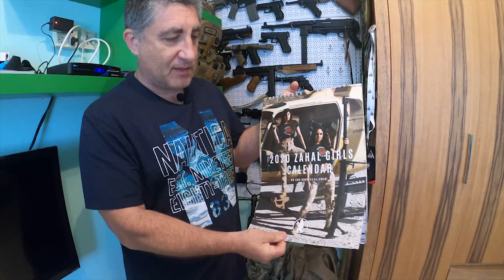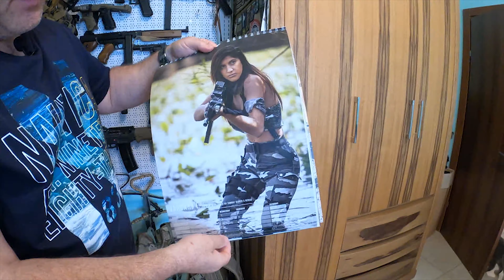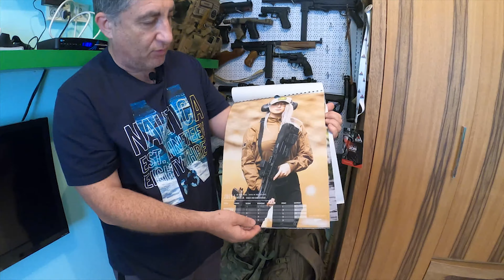Тайны Фотокосплея I Исскуство Боевой Эстетики I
О чем Выпуск : Что такое фото косплей !Удивительная история автора канала Sport Galaxy Олега Миньковского и Олега Антимония Которая необычным образом свела вместе двух профессионалов одного в области бодибилдинга а другого в области художественной фотографии для создания потрясающих фото косплеев и что из этого получилось? И как стать фото косплеером!
ТАЙМ КОДЫ:
00:00:00- Вступление
0:41-Знакомство с Олегом Антимонием
1:41-Знакомство с Миром Бодибилдинга
6:17- Отличия между спортивной фотографией и сьемкой культуристов
7:15-Специфика сьемки и ментальности спортивной фотографии В Израиле
8:35-Сьемка Олега Миньковского спортивное фото
9:14-Фотокосплей ГЛАДИАТОР
12:00-Участие Девушки модели Натальи в сьемки проекта Гладиатор
13:45- Создание образа Гладиатора детали костюма меч гладиус гладиаторский шлем
14:40- Фрагмент фильма Гладиатор  Рассел Кроу
15:10-Фрагмент из фильма Спартак Кровь и Песок
15:47- История Меча Гладиуса
17:35- важность Работы в команде синхроность действий  деталей и движения тела в фотосьемки
17:56-фрагмент Фильма Гладиатор
18:45 Рынок в Италии вещей для Косплея
20:02-Фотокосплей С антуражем в Студии
21:00 Фотопроект Клеопатра
21:14- Фотостудиа АВАЛОН ДНЕПР
23:52-Фотокосплей Клеопатра
25:42- Что такое Стиль СТИМПАНК
29:26-Коллекция Оружия Реплика
33:38- Фотоссесии моделей  для военого Календаря
36:19-Сьемка в стиле Милитари
37:03- Коментарий о Сьемки Милитари и фотомодели Олеге миньковском
37:47-Заключение выпуска
📍Отдельное спасибо
Виталию Бут📷 (Украина)

 фотографу -дизайнеру за создание креативных  фоторабот на основе моих фотоссесий !🤝👌📷

Олег Миньковский. ДОСТИЖЕНИЯ:
🌐 ТОП5 Чемпионата Мира по бодибилдингу по версии NAC Inernational 🌐 NAC Inernational TOP5 World Championships - Men's Bodybuilding-Mister Universe / Mr Universe
✪ Абсолютный победитель турнира Мистер Израиль по бодибилдингу ✪ Overall winner Mr Israel / Mister Israel.
✪ Олег Миньковский Израильский бодибилдер ✪ Oleg Minkovsky Israeli bodybuilder.
Вместе мы одна команда! Спасибо за поддержку Канала!

КТО Я?
* Персональный тренинг.
* Консультации по вопросам питания и физических нагрузок.
* Коуч-мотиватор по вопросам спорта и здорового образа жизни /
* Фитнес блогер, спорт блогер Ютуб канала о фитнесе и спорте SPORT GALAXY / СПОРТ ГАЛАКТИК